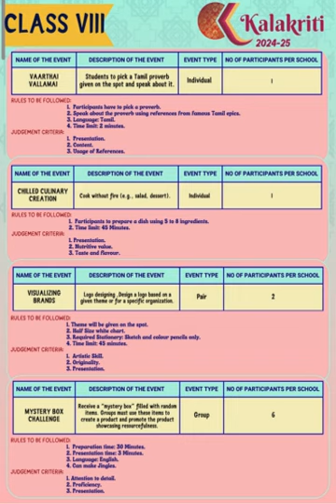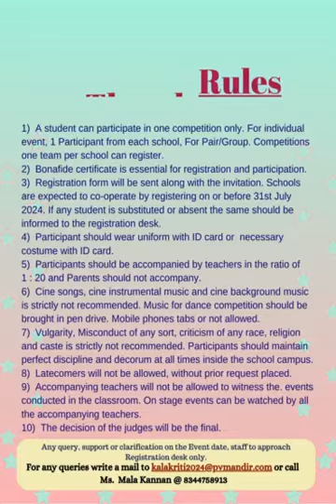PVM Kalakriti Invitation 24-25